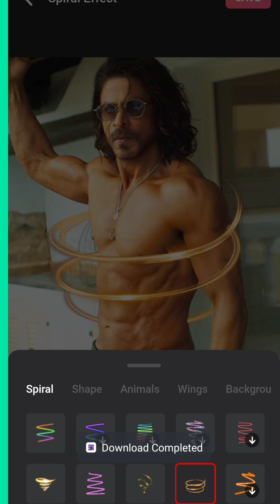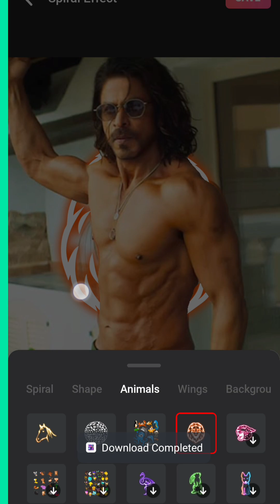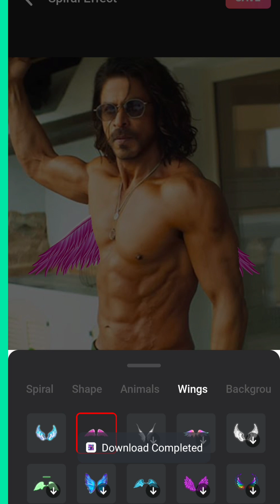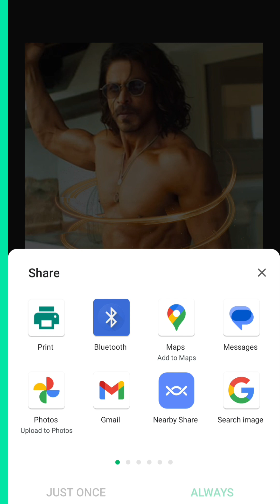Neon Photo Editor App for Android mobile users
an app which design photos with Neon art